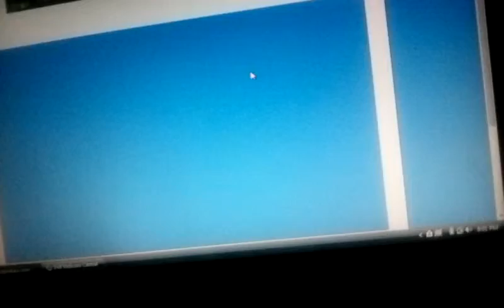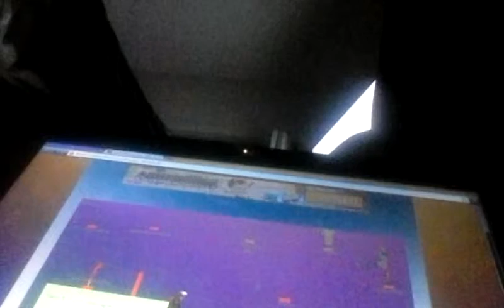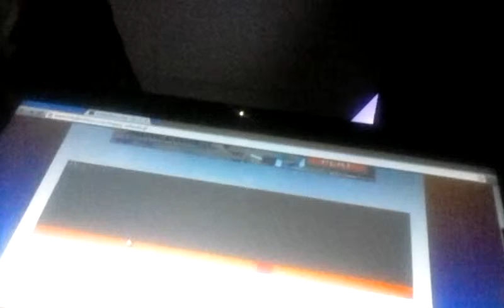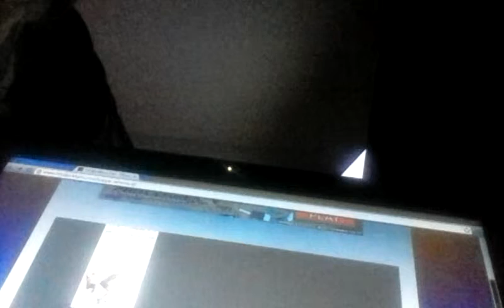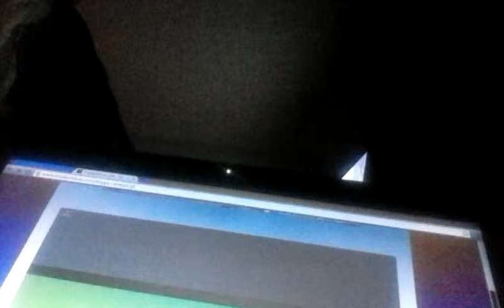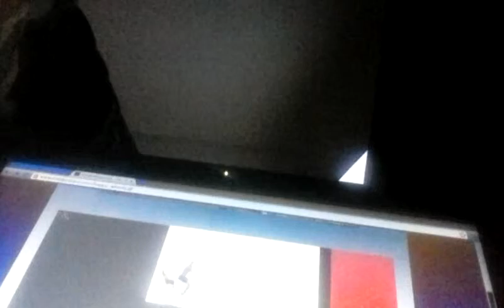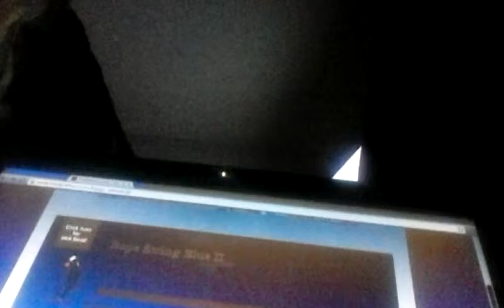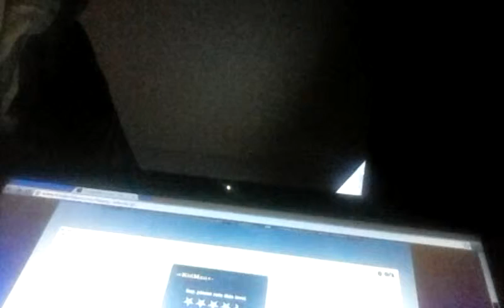Harpy wheels |happy wheeles4?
I think this is the third or fourth episode I think